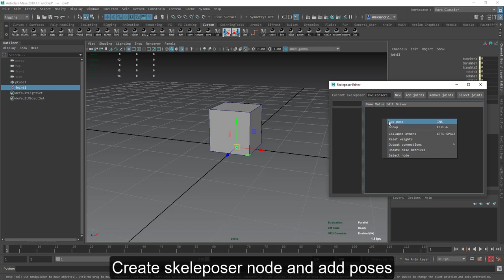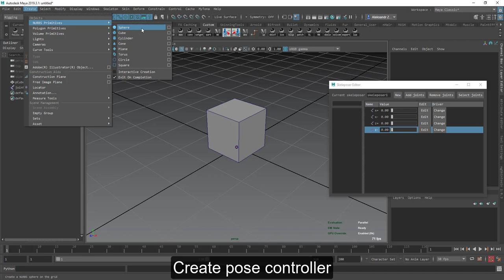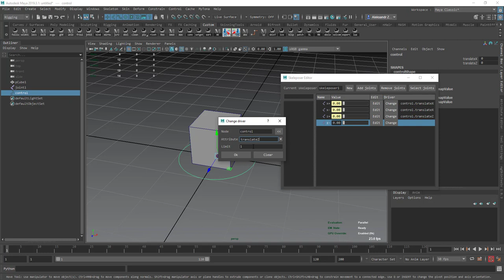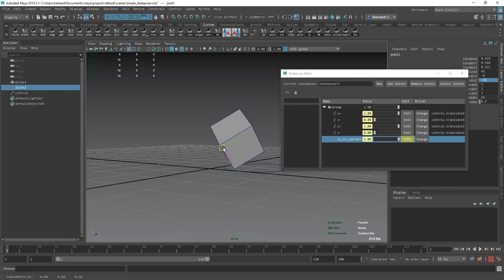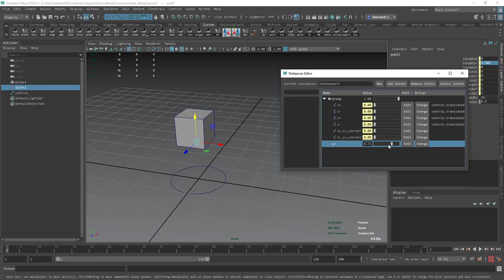Skeleposer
Skeleposer is like Shape Editor in Maya, but works for transforms and joints.
It's cool, fast and easy to use. There is a lot of fun in setuping it for complex behaviours.
Actually many complex rigs could be implemented without rigging nodes at all. Just skeleposer.